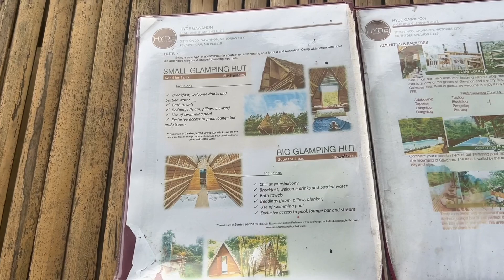Hyde Cafe Victorias City